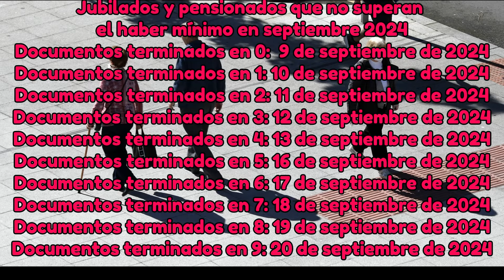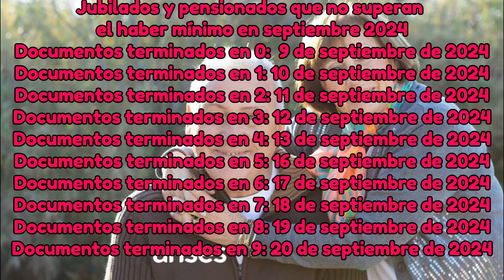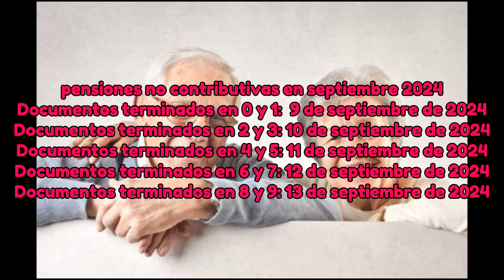ANSES JUBILADOS FECHAS DE PAGO SEPTIEMBRE 2024